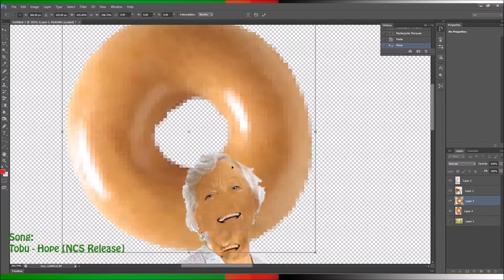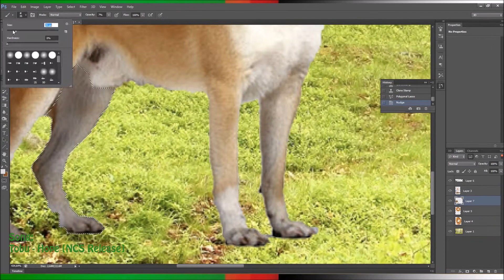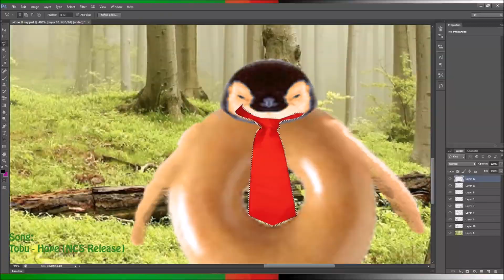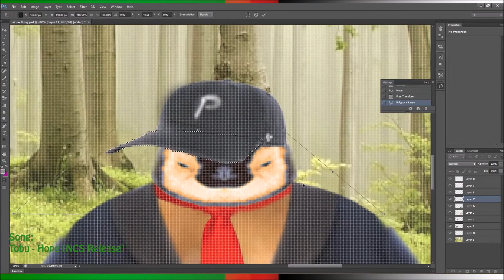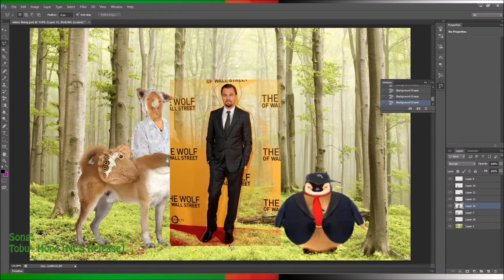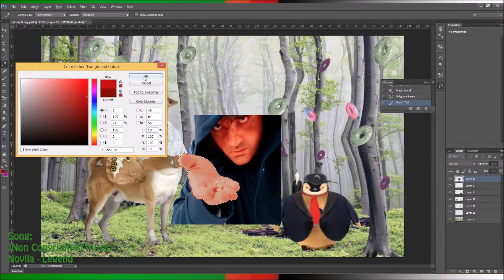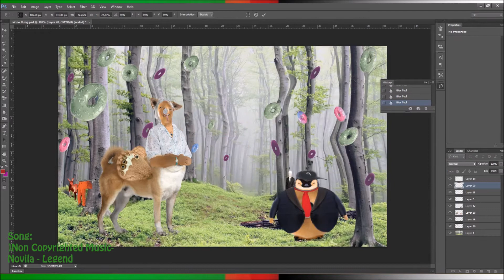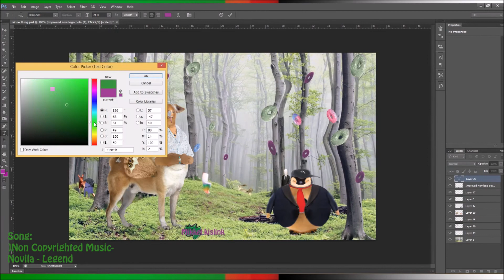The doughnut penguin Speed Photoshopping IN ACTUAL PHOTOSHOP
The original video was 5 hours long. Yea, I used 5 hours on making a photo. Hurray

Non Copyrighted Music-  Novila - Legend

we're getting spyed on through almost everything we do. It's done throuh our technology. The gouverment and the NSA is watching..
So in that case
HI.